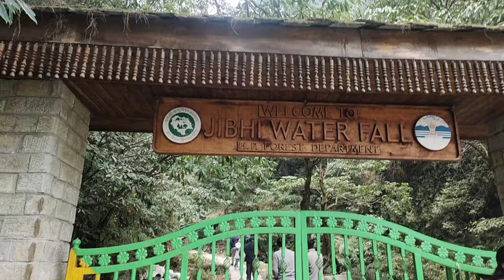My first friends trip😨| Jibhi Himachal Pradesh❤️| Travel vlog😍